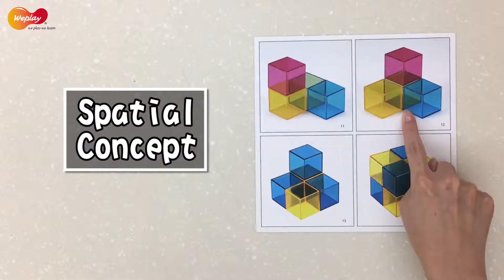Rainbow Crystal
Rainbow Crystal (KC2002)

Features:
1. These single colored translucent cubes can lead children into the imaginative world of brick-building and cultivate their creativity.
2.From arranging the cubes, children will experience spatial art through order, color, images, etc.

Play Value:
This set of vivid colored blocks allows children to construct beautiful and creative shapes and images. From arranging the blocks, children will experience spatial art through sequences, colors, images, etc.  It is amazing to see through light with these blocks.